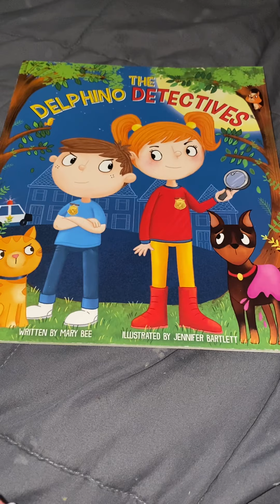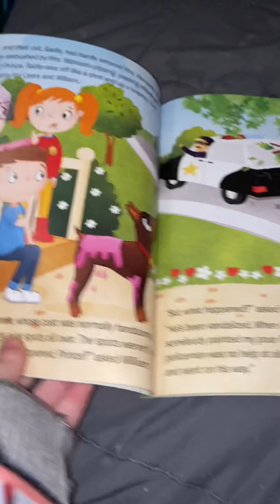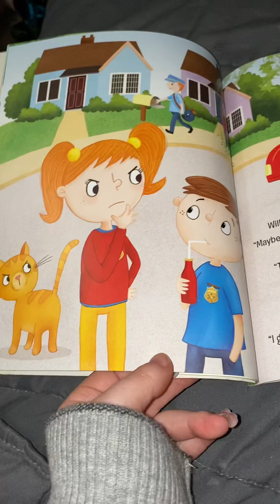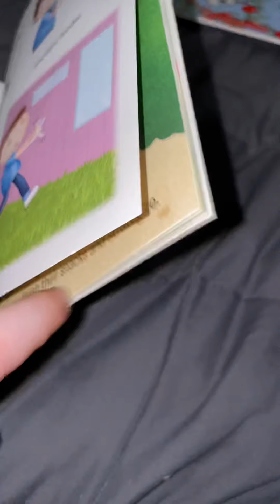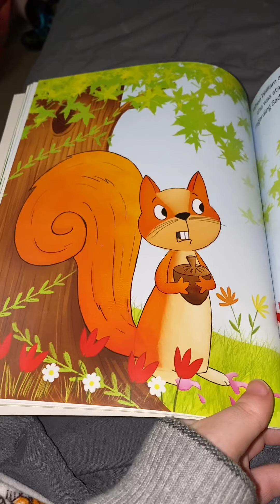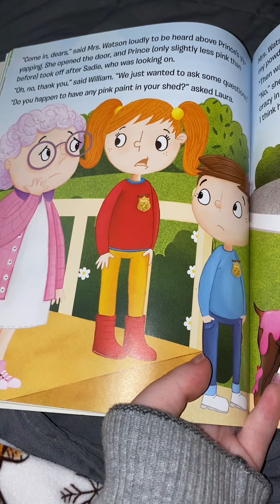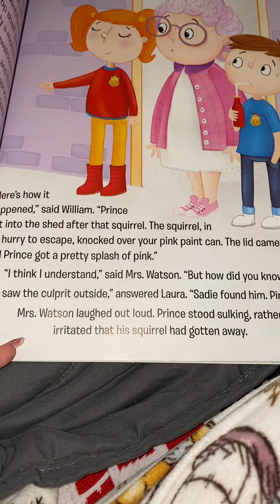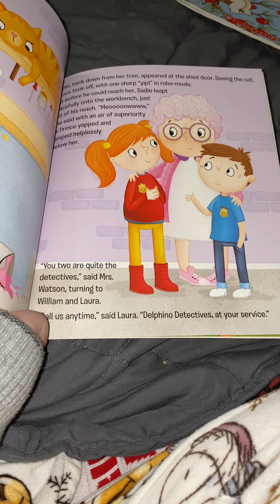Read with me the delphino detectives